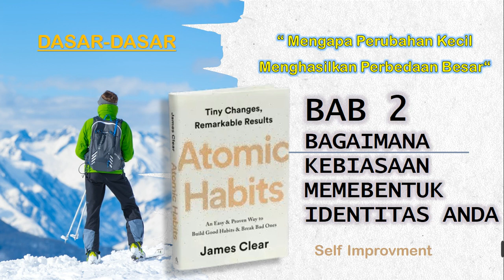Audio Book Atomic Habits Bahasa Indonesia ( BAB 2 ) || James Clear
Kami mempersembahkan Podcast Audiobook Bahasa Indonesia.

Judul buku : Atomic Habits (Perubahan Kecil Yang Memberi Hasil Luar Biasa)
Penulis : James Clear
Pengisi Suara : Fatah Hardianto